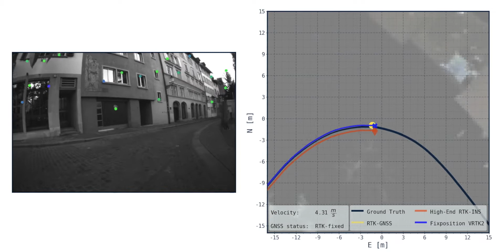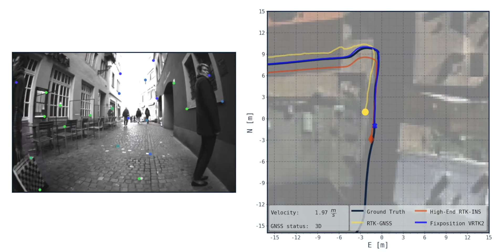Zurich - Test ride down the challenging old town of Zurich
"Concrete jungle where dreams are made of...", but definitely not for GNSS. City centers dominated by skyscrapers or narrow streets winding through old towns are challenging environments for GPS signals reception. Fixposition expands the operation space for precise global positioning. We work closely with our customers to enable ever more use cases in a variety of challenging environments.

Watch the video and tell us what do you think are the criteria for success in operating in such environments and what kind of applications you would like to use precise global positioning for.